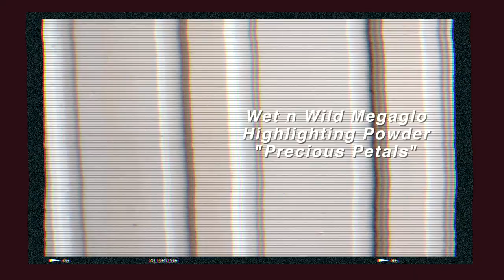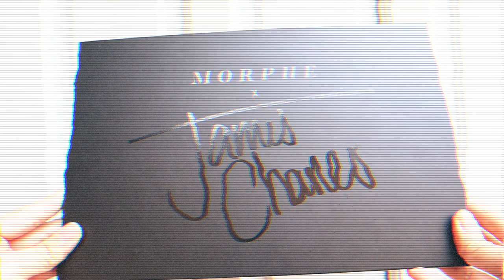French Makeup Look 🇫🇷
Hey everyone! In today's video, I'm giving you a tutorial on how to do a French Makeup Look in a very easy and simple way.

EQUIPMENTS

That's it and I hope that you guys enjoyed the video. See you on my next video!

Stay safe
Love you
xoxo